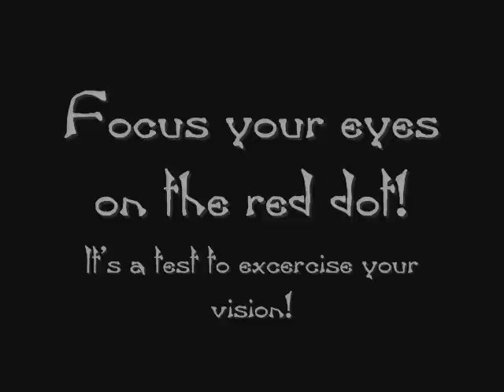Test Your Vision 100% true!